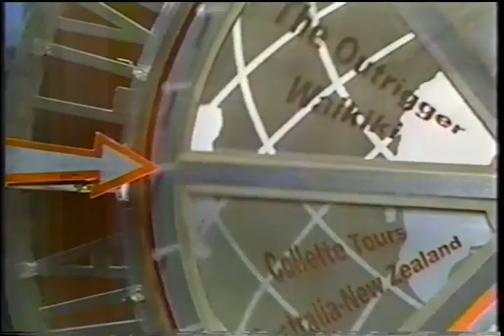Joy Philbin 12